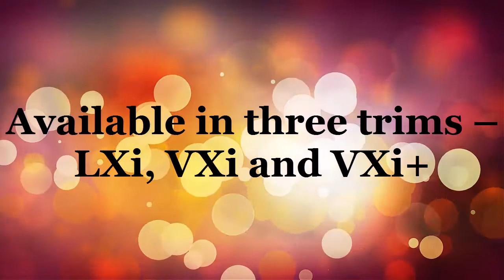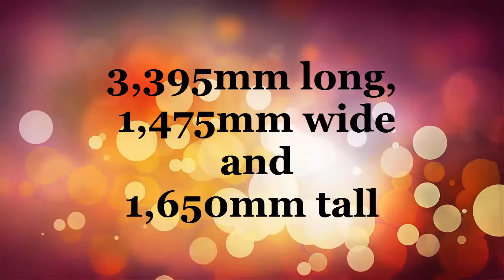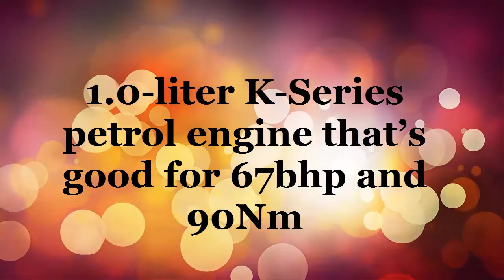New Wagon R Refresh Edition | Full Specification